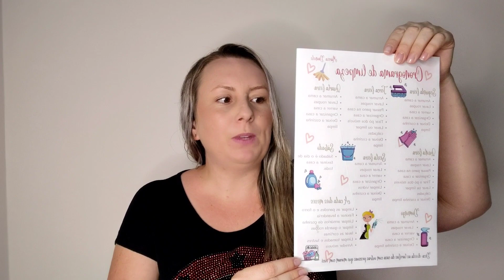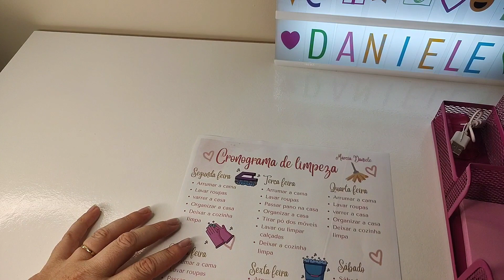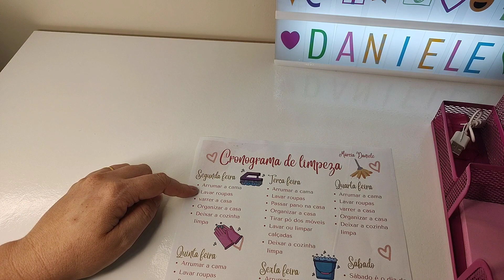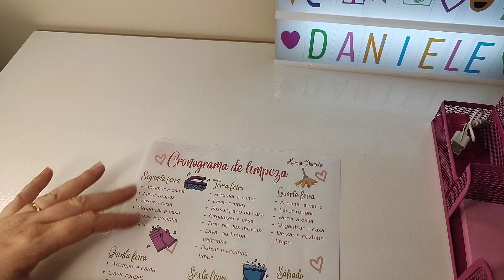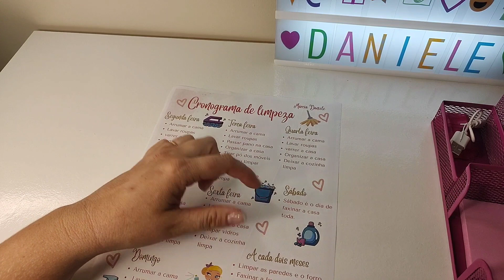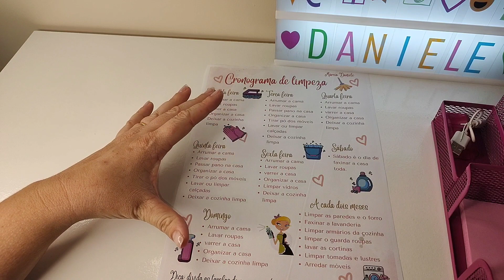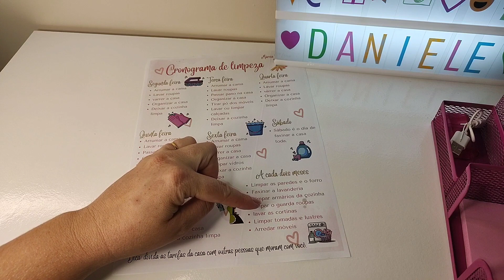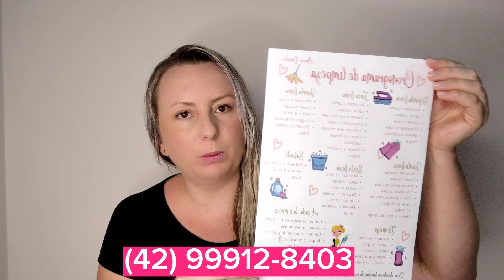Cronograma de limpeza doméstica| Casa sempre limpa e organizada.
Cronograma de limpeza doméstica| Casa sempre limpa e organizada| Neste vídeo compartilho meu cronograma de limpeza doméstica, com esse cronograma minha casa fica sempre limpa e organizada, eu trabalho fora e o dia a dia é muito corrido, esse cronograma me ajuda muito.🥰